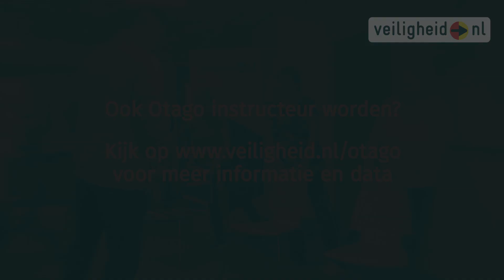Training tot Otago instructeur - voor zorgprofessionals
Het Otago oefenprogramma is een beproefde methodiek uit Nieuw Zeeland. Tijdens de training ligt het accent op instructie en begeleiding van de Otago oefeningen om zo de oefeningen veilig en met zo veel mogelijk rendement in te kunnen zetten. De training tot Otago instructeur is geschikt voor fysiotherapeuten en oefentherapeuten Cesar/Mensendieck.